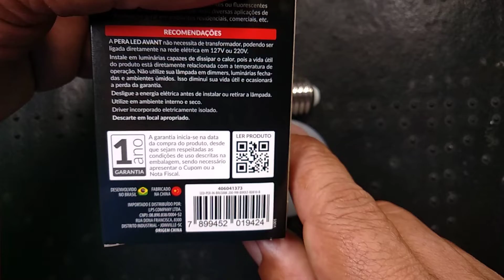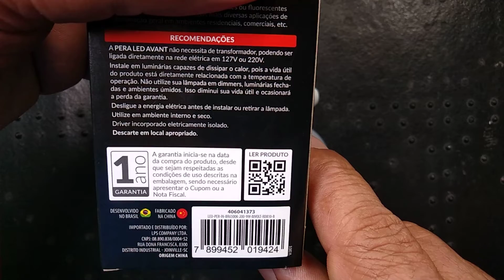NÃO CONFUNDA VIDA ÚTIL COM GARANTIA!